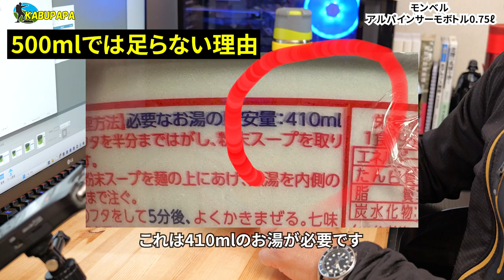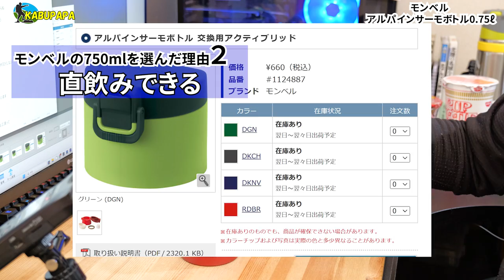保温性能より大事な3つのこと【モンベル】アルパインサーモボトル0.75ℓ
概要
アルパイン サーモボトル 0.75L
極寒の環境でも抜群の保温効果を発揮する、登山用に開発された軽量コンパクトなサーモボトルです。本体外側には強度に優れたSUS304ステンレス鋼、内側には抜群の耐蝕性を誇るSUS316ステンレス鋼を使用。シリコーンゴム製の滑り止めや、半回転で開閉できる内栓など、グローブ着用時でも扱いやすい仕様です。

【素材】本体:（外側）SUS304ステンレス鋼、（内側）SUS316ステンレス鋼
外栓:ポリプロピレン
内栓:ポリプロピレン＋発泡ポリプロピレン
パッキン:シリコーンゴム
滑り止め:シリコーンゴム
【重量】360g
【カラー】ダークグレー(DGY)、レッド(RD)、ステンレス(STNLS)
【サイズ】直径∅7.9 X 高さ 26.3cm
【容量】0.75L
【耐熱温度】（内栓）100度 / （外栓）100度 / （パッキン）150度
【耐冷温度】（内栓）-20度 / （外栓）-20度 /（パッキン）-40度

グリーンモンスター
さっくん黒髪
バイトリーダー
フェットチーネグミ
どら焼きの日
あんぱんの日
おディーン様
ゆういちろうくん
かぼすちゃん
餓死寸前の炭治郎
三木谷浩史
ナートゥダンス
リツイート直後のツイートを表示するやつ
魔の2歳児
コウペンちゃん
イーロンマスク
服部アナ
議員宿舎
キントリ